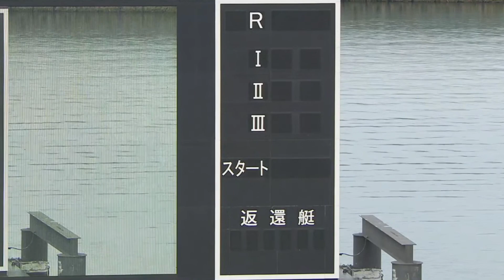【ボートレース桐生】超危険なアクシデントで後続艇に轢かれる... 後半レースは欠場大きな怪我でないことを祈ります。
大谷健太選手ご無事でありますように(_ _)